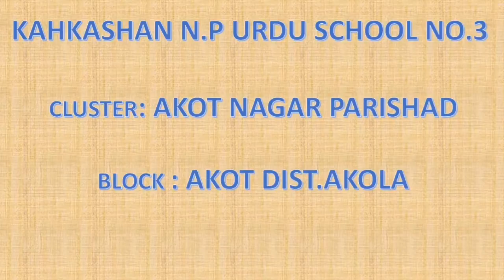CHAIN DRILL ACTIVITY class 5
Chain Drill Activity helps students to improve Influency in English.